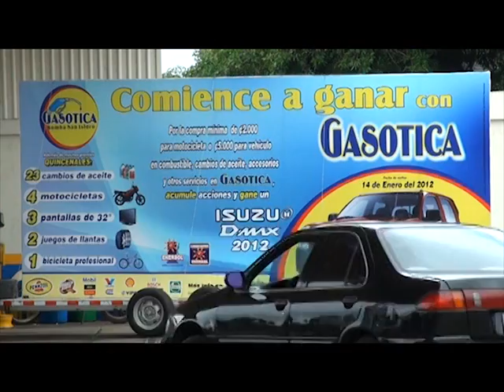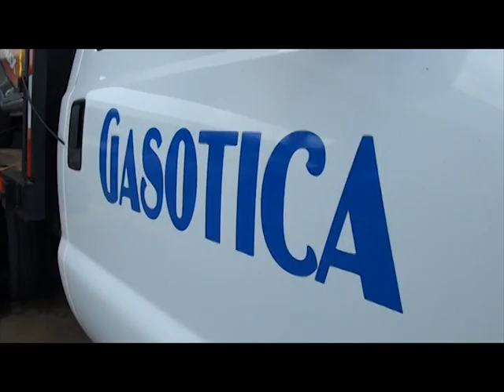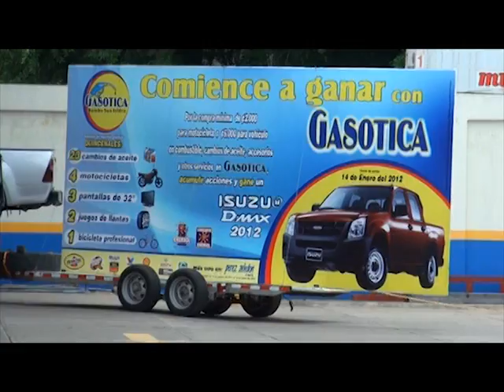Comience a ganar con Gasotica-programa #16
A quien no le gustaría estrenar carro nuevo este 2012, pues bien ponga mucha atención a esta información.
Gasolinera Gasotica premia a todos sus clientes con la oferta "comience a ganar con Gasotica".
Son muchos los premios que usted puede ganar, entre los cuales está un Isuzu d-max 2012, cuatro motocicletas además de premios quincenales...